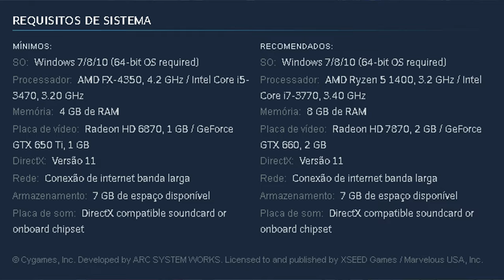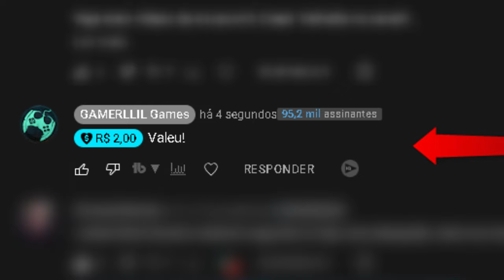CORRE!!! CAIRAM OS PREÇOS DE GRANBLUE FANTASY: VERSUS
Se você sempre quis jogar Granblue Fantasy: Versus e sempre achou os preços fora da casinha, eles caíram e MUITO!
Corre dar uma espiada que tanto na PNS quanto no PC o game ficou mais acessível e talvez seja a chance de conhecer.

- Jogue comigo
- Emotes únicos
- Grupo exclusivo no WPP e muito mais!!!

Temos um Grupo de Ofertas no Telegram!

AGRADECIMENTOS
Kallil Augusto